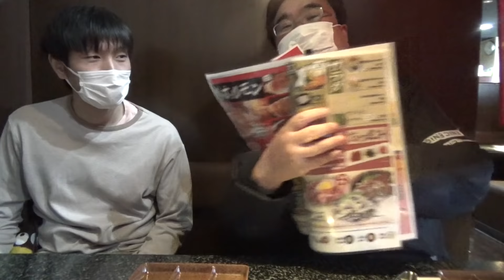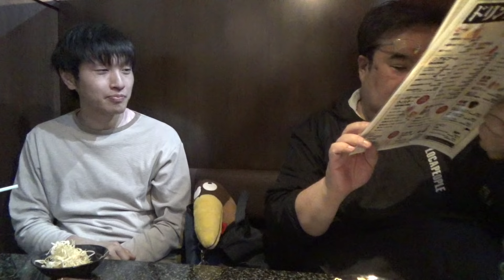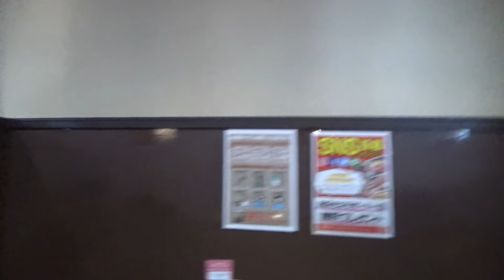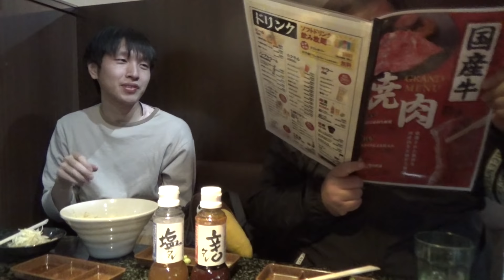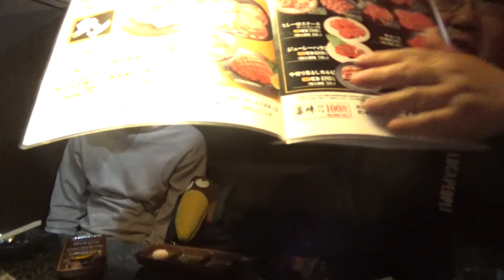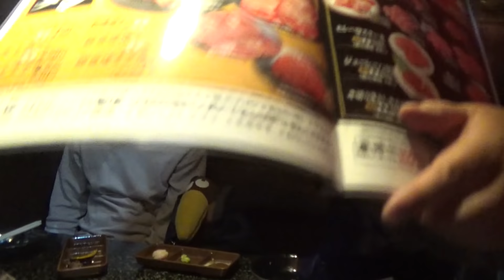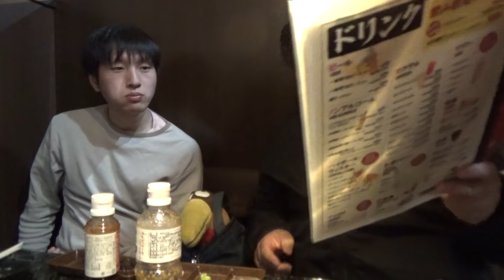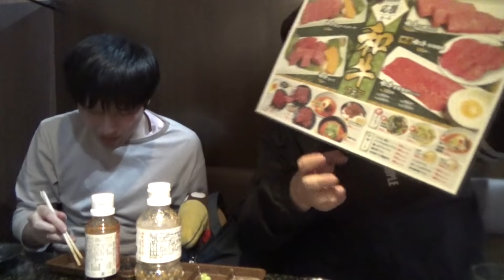HYBRID鹿本さんと焼肉に行ったよ